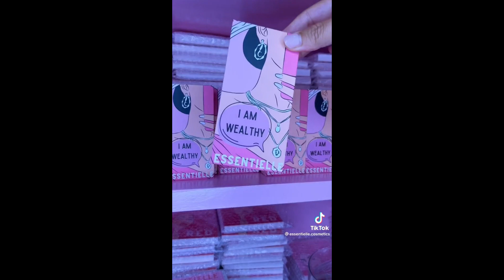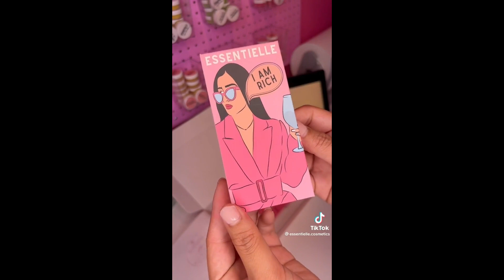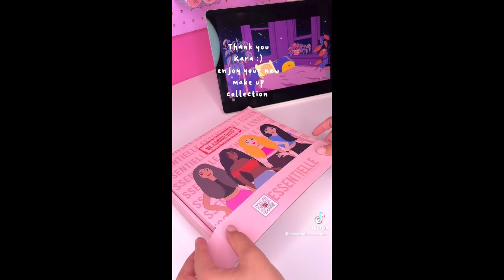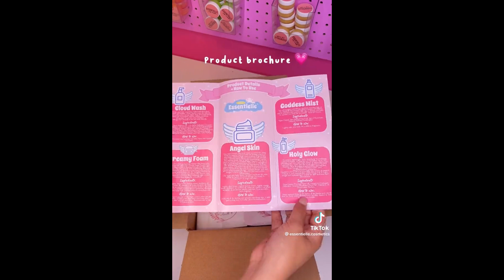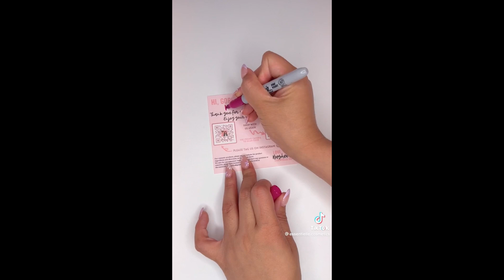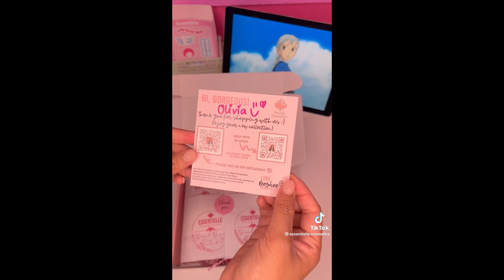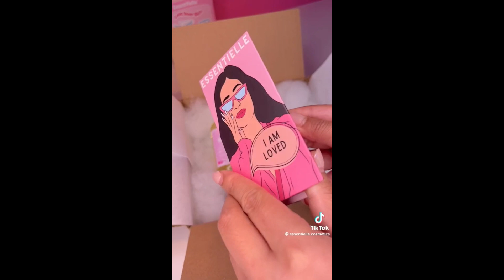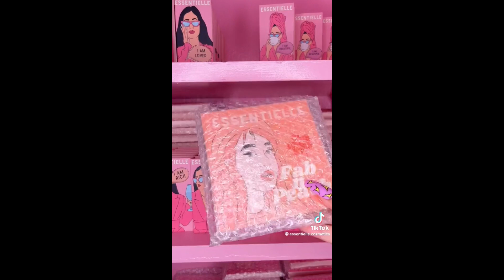Essentielle Cosmetics | TikTok Order Packing Compilation | Part 4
Please enjoy this order packaging compilation from Essentielle Cosmetics! Clips featured in this video contain voice overs, sound effects, making body scrubs, filling body butter, product labeling, and machine filling with major ASMR.

About Me ♎️
I’m located in USA and a college student studying business & marketing. I make compilations from creators I enjoy watching on TikTok! These are very fun to watch, but I also enjoy listening to them as background noise. I hope my videos help spread the word for this small business!